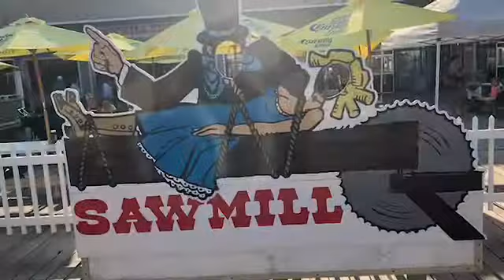I WENT TO JERSEY SHORE?!?!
Music
Nikki Minaj chung li
Also i know that’s not a pigeon